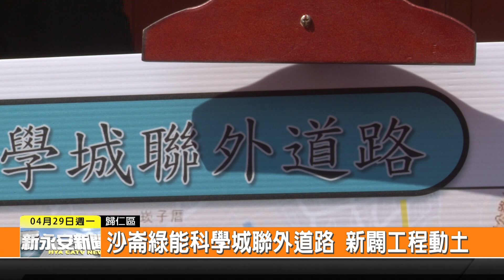1080429新永安新聞-沙崙綠能科學城聯外道路 新闢工程動土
配合沙崙綠能科學城週邊重大建設開發 完善的交通運輸系統更是扮演著促進產業發展的重要角色 因此結合台86線跟台19甲線的兩條對外聯絡道路也在今天正式動土 預計109年底完工通車 對地方經濟發展會帶來正面效益